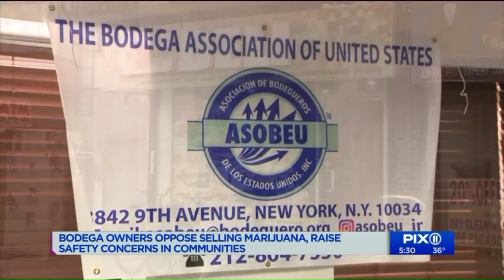Bodega owners oppose selling marijuana, raise safety concerns in communities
Nearly a month after one group of bodega owners made a case that weed, if legalized, should be allowed to be sold in New York City bodegas, another group are opposing the idea, saying their stores are often safe spaces for families in their community.